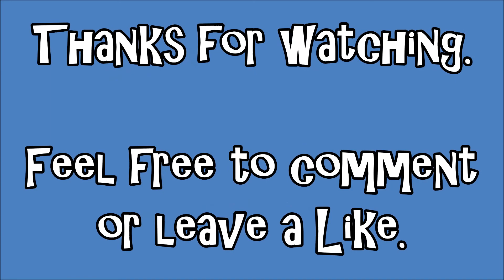A Blind Hop - Soul Seeker - Part 12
Taking a blind look at the Action RPG with collectable characters for iOS from com2us.